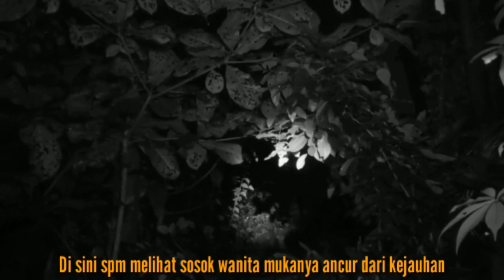🔴Lagi Viral Banget! Hantu Kayang Terbalik Ketawain Bang Syehu | Uji Nyali Bar Bar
pengeksploran Kali ini saya memasuki rumah sultan yang terkenal angker di tempat ini saya di bantu kucing oren bar bar yang selalu menunjukan kuntilanak (majikanya) di rumah kosong tengah hutan yang sudah menyatu dengan alam . penasarankan vidionya simak sampai habis.

biasakan untuk support vidio pengeksploran kami agar lebih semangat dan semakin berkembang dangan